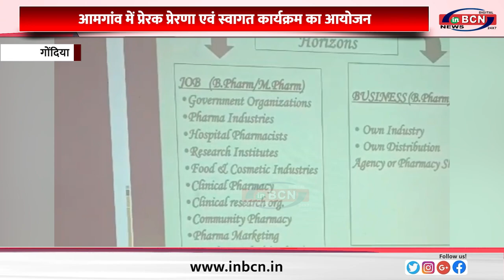VIDHARBHA NEWS........INBCN NEWS